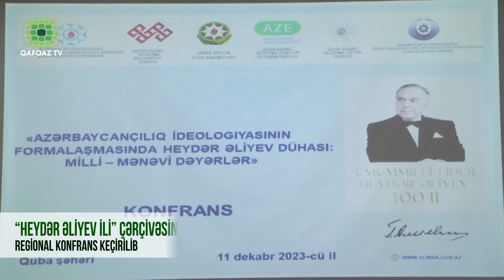“HEYDƏR ƏLİYEV İLİ” ÇƏRÇİVƏSİNDƏ REGİONAL KONFRANS KEÇİRİLİB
“Heydər Əliyev İli” çərçivəsində Quba rayon Heydər Əliyev Mərkəzində “Azərbaycançılıq ideologiyasının formalaşmasında Heydər Əliyev dühası: milli-mənəvi dəyərlər” mövzusunda regional konfrans keçirilib.
Konfransdan əvvəl Quba şəhərində Ulu Öndər Heydər Əliyevin adını daşıyan Mədəniyyət və İstirahət parkında xalqımızın Ümummilli Liderinin abidəsi ziyarət olunub. Tədbirdə çıxış edənlər bildirdilər ki, Heydər Əliyev azərbaycançılığı dövlətçiliyə tətbiq etdi, bu məfkurəyə əsaslanan milli dövlət yaratdı və xalqda dövlətçilik hissini formalaşdırdı. Məhz Ulu öndərin əsasını qoyduğu müdrik və düşünülmüş siyasəti dövrün tələblərinə uyğun olaraq davam etdirən Prezident İlham Əliyevin rəhbərliyi ilə Azərbaycan nəinki regionda, dünyada söz sahibinə çevrilib.